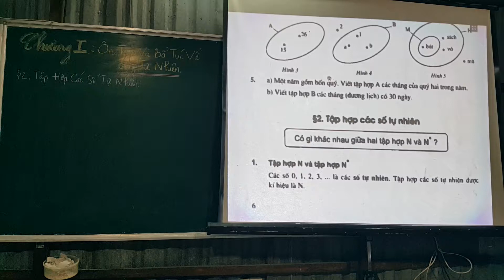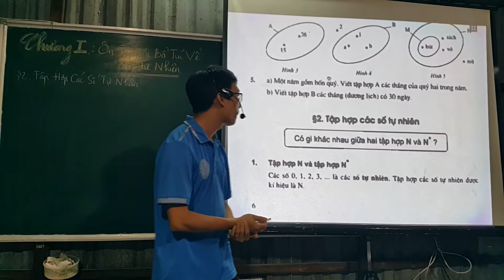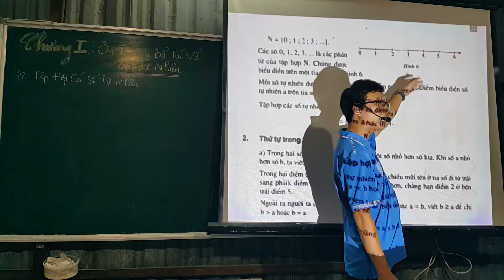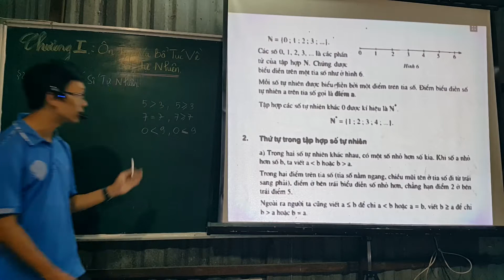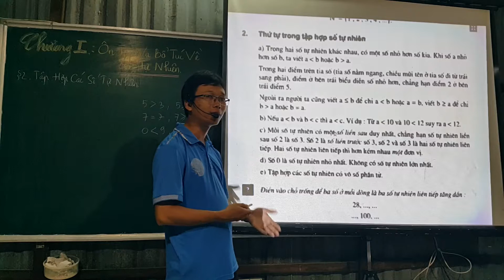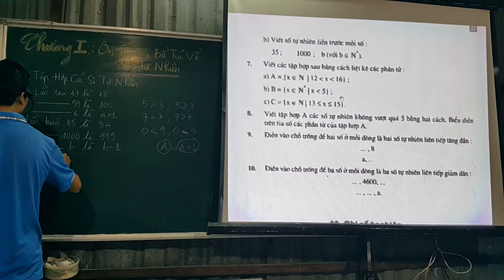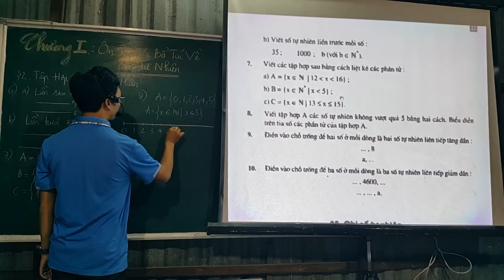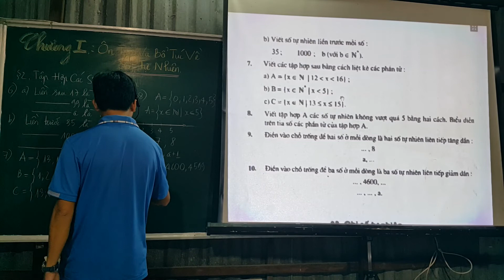Toán 6 - Chương 1 Số học - Bài 2. Tập hợp các số tự nhiên